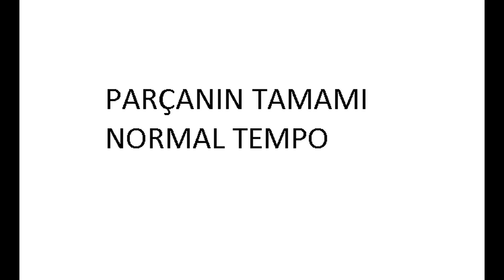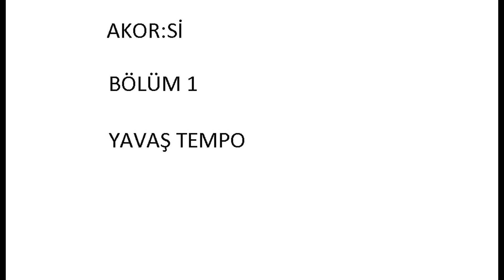Tutuşur Dizelerim (Ahmet Kaya) Seolfej (tutuşur dizelerim notaları)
Parçanın solfejini ve notalarını aşağıdaki linkte bulabilirsiniz.
Tutuşur Dizelerim Solfej
Ahmet Kaya Solfej
Tutuşur Dizelerim Notaları
Tutuşur Dizelerim Bağlama Notaları